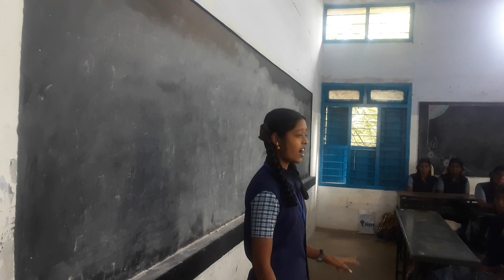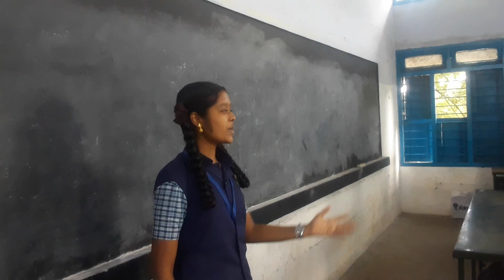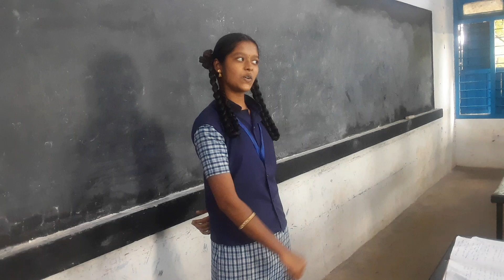16 July 2022